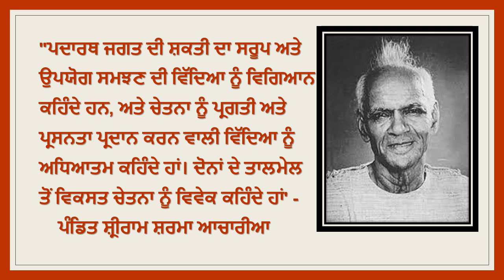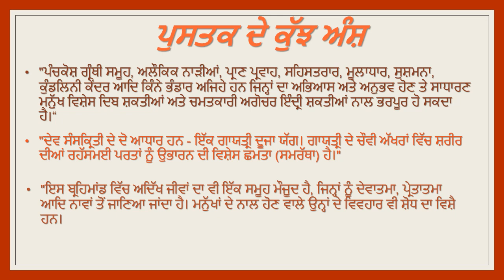ਅਧਿਆਤਮ ਅਤੇ ਵਿਗਿਆਨ ਦੇ ਤਾਲਮੇਲ ਦੀ ਸ਼ੋਧ ਪ੍ਰਕਿਰਿਆ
ਲਿੰਕ २